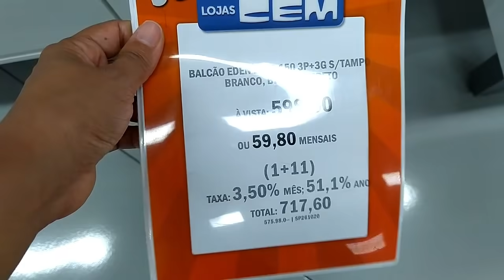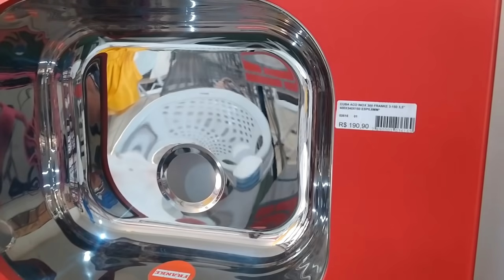REFORMA DA COZINHA COMEÇOU O QUEBRA QUEBRA! Retirando a porta e pesquisando móveis e planejados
Hoje continuamos com os vlogs de diário da obra aos poucos a reforma da cozinha está indo bem.

Para acessar as músicas do canal clique no link abaixo os primeiros 15 dias é gratuito